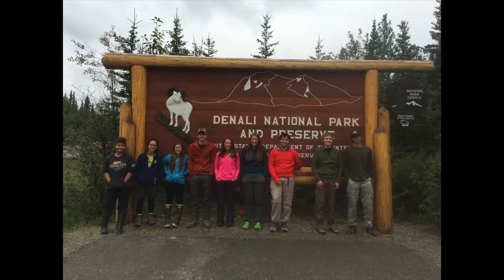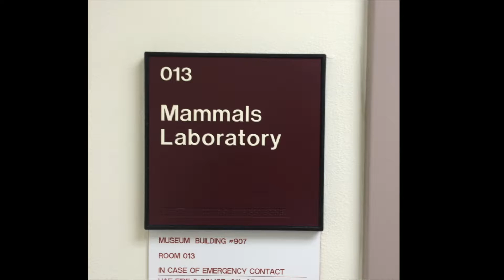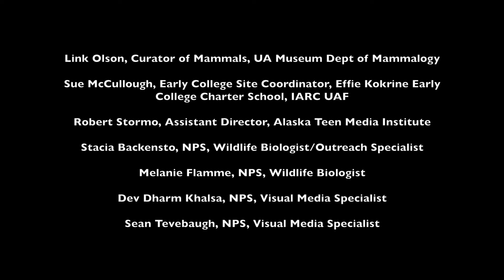From Field to Lab: Small Mammal Monitoring in Denali National Park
In the summer of 2015, a group of Alaskan youth traveled to Denali National Park & Preserve to gather data on the local vole population as part of the Central Alaska Inventory & Monitoring Program's small mammal monitoring project. After weighing field specimens and swabbing DNA samples, the group does further research at the University of Alaska Fairbanks Museum Department of Mammalogy's small mammal laboratory. This video documents the experience - from the field to the lab - from the youth perspective.